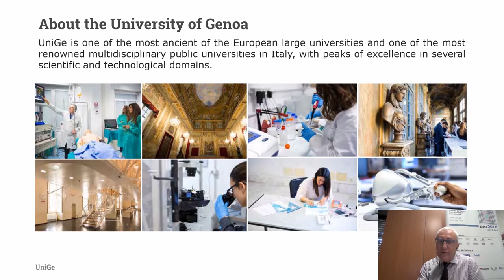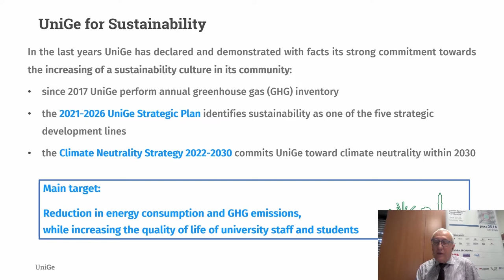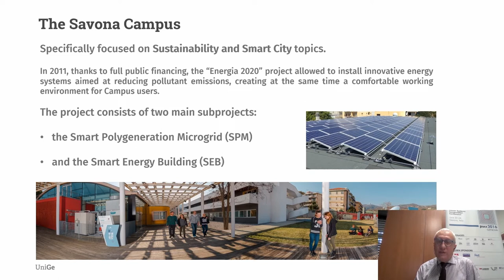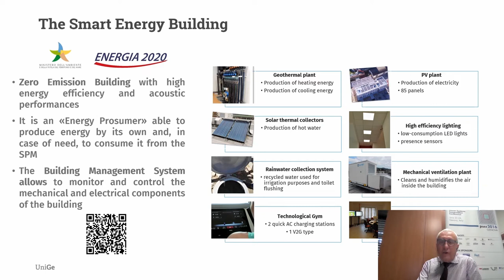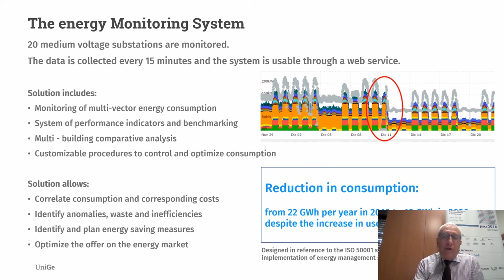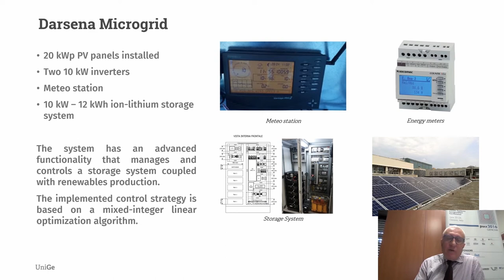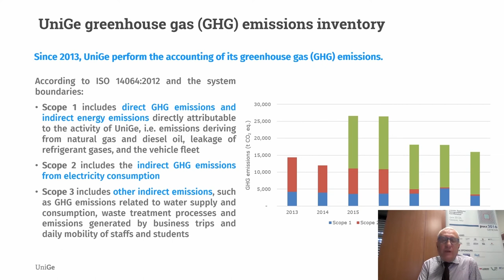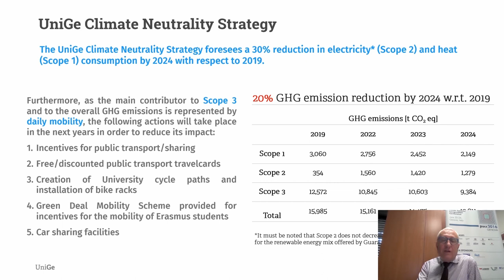2. Prof. Stefano Massucco - University of Genoa best practices in managing Energy and Climate Change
Prof. Stefano Massucco, Rector's Delegate for University Energy Efficiency, University of Genoa, Italy

In 2011 the University of Genoa (UniGe) started its sustainability commitment by focusing research and projects on Sustainable Energy and Smart City in one of its campuses: the Savona Campus. Great efforts were made to reduce the carbon footprint by the creation of two big Research Infrastructures (a Smart Microgrid and an energy self-sufficient building) integrating different renewable energy sources and system automation. These infrastructures allowed to improve the energy performance of the Campus.  In 2015 the UniGe Commission on Environmental Sustainability was created. Since then, UniGe joined several international sustainability networks, such as ISCN (International Sustainable Campus Network) and UNICA GREEN (Network of Universities from the Capitals of Europe), sharing its best practices with other universities. UNIGE is also active member of RUS (Italian Universities’ Network for Sustainable Development). Several actions have been carried out so far, including the implementation of a system for the real-time monitoring of the consumption of electricity for the most energy-intensive buildings. Results permitted to reduce energy consumption and provided guidelines for energy saving. In 2022 UniGe made a strong and explicit pledge against climate change, defining its Climate Neutrality Strategy 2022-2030. The strategy, starting from the latest UniGe greenhouse gas (GHG) inventory, outlines a path that the university has to follow to reduce both the direct and indirect emissions and defines the actions to do for the neutralization or compensation of residual emissions. This is the last step of the strong and continuous commitment towards the spreading of the Sustainability culture in all the Campus activities.

UI GreenMetric World University Rankings is pleased to hold The 8th International (Virtual) Workshop on UI GreenMetric World University Rankings (IWGM 2022) in collaboration with the National Pingtung University of Science and Technology (NPUST) on 27-29 September 2022. Due to the quarantine policy needed in Taiwan, this event will be held online on Zoom Meeting and UI GreenMetric YouTube Channel